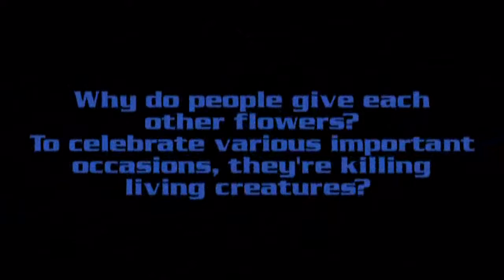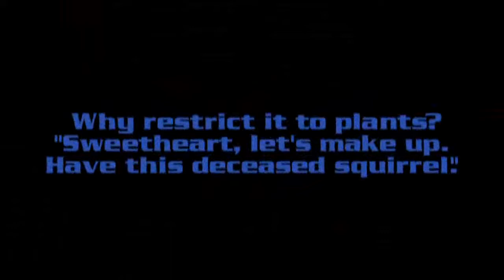Geelong Florist Flowers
Flowers are one of the main focal points of the entire wedding ceremony and reception. So when thinking about how you want your bridal bouquet and wedding centerpieces to look, you should first do you research and consider all your floral options. If you're low in inspirations and need some wedding flower ideas, read on. We've got the best list of the newest and hottest flowers being used in wedding bouquets and centerpieces today.